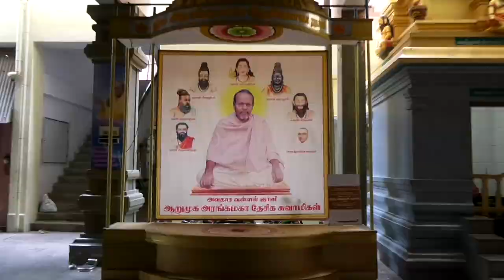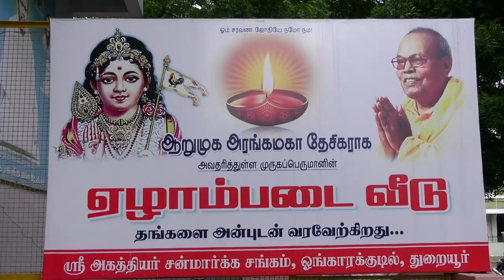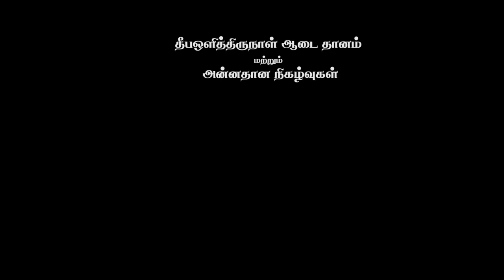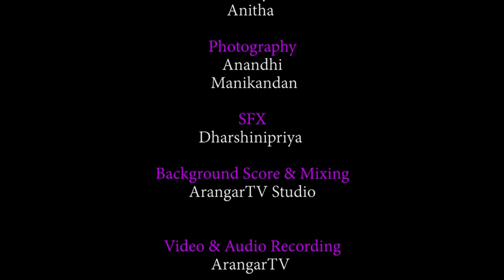Diwali Celebration with poor and needy @ Perumalmalai adivaram தீபஒளித்திருநாள் ஆடைதானம் & அன்னதானம்